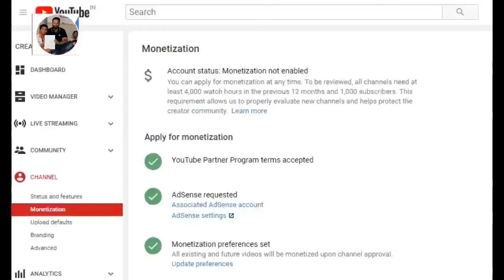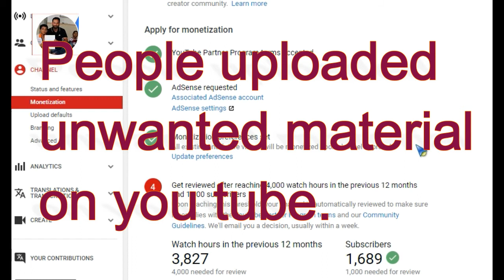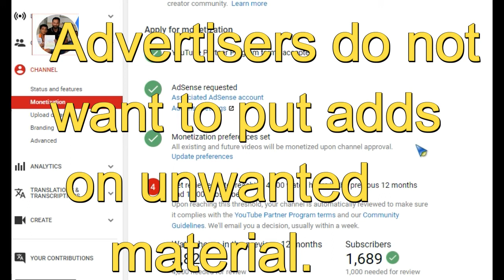YouTube New Monetization Rules 2018 //Monetization Guidelines Hindi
in this video I show you how ot beat the rules and start making money with YouTube using what has been successful for this channel.